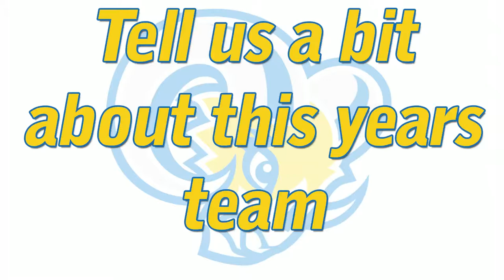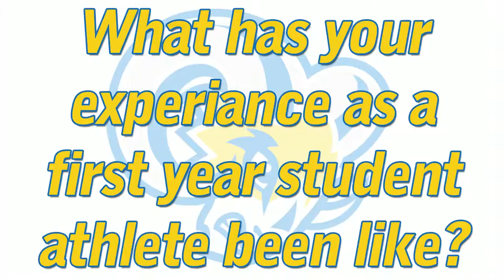Ryerson Rams Episode Two: MensSoccer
A look at the Ryerson Rams men's soccer team, with interviews with the team's assistant coach and two players.